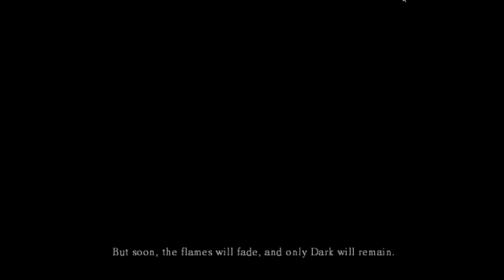Dark Souls Episode 1 Thief!!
This game is some what frustrating.